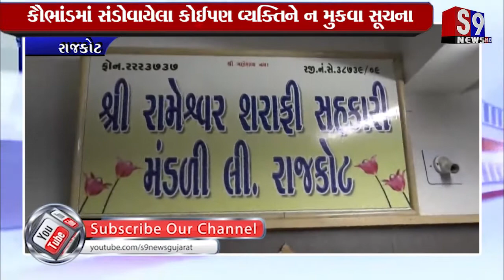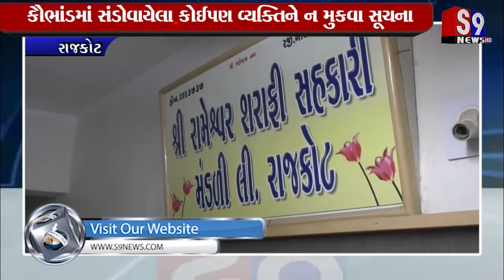Rajkot : રામેશ્વર સહકારી શરાફી મંડળીનો મુખ્ય સૂત્રધાર